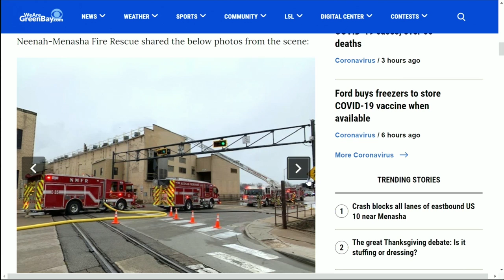Local paper mill catches fire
Local paper mill catches fire, Neenah-Menasha Fire Rescue battle the fire.